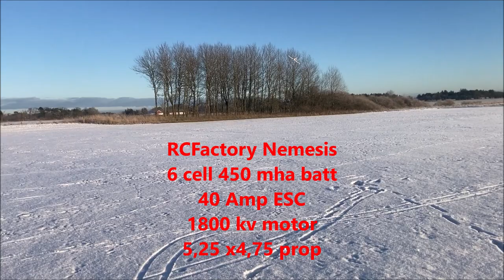Nemesis foam racer, maiden flight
First flight with the RCFactory Nemesis foam racer.
Flying with the factory race set up:
6 cell 450 batt, 40 Amp esc, 1800 kv motor, 5,25 x 4,75 prop